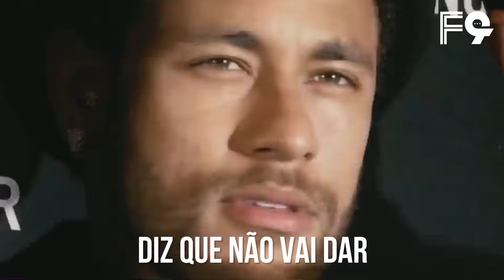♫ Trajetória do NEYMAR JR | Paródia INVEJOSO - Oruam / Chefin / Jhowzin / Raffé (Prod. Bune)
Tá de sacanagem né?
AINDA NÃO SEGUIU A GENTE? E ainda quer pagar de bonzão?

Contatos:
Fixa Técnica:
🎤 Voz: JotaPazz
💻 Mixagem/Materização: Awk
🎬 Edição: llukas_30
✏️ Letra: Patryck Sander
Letra:
Muito esforço
Foquei no pé
Uh
Sei jogar
Lutei tanto sem migué
Crescendo sem parar

Na vila eu venci
Do santos vou lembrar
Ganhei tudo que eu quis
Um monstro fui virar

O denardin ficou de queixo
Fiz gol perfeito
Mundo apavorado
Conheceu o sujeito

Brilho do menor
Grande sensação
Puskás no meu saldo
Um monstro em ação

Já virei alvo e
Fui parar lá na La Liga
Segui meu sonho
De brilhar também na gringa

Logo que cheguei
Já calei quem duvidou
Joguei com um gênio
E com vampiro mordedor

Mas teve um caso
Que me causou sofrimento
2014 parecia um pesadelo
Naquela tarde meu mundo desmoronou

A contusão
Dessa vez quase me levou

Muito esforço
Foquei no pé
Uh
Sei jogar
Crescendo sem parar

Luta
Pra aqueles dias de glória
Aprendi com as derrotas

Com craque brasileiro
O barça foi reinar
A prova
A 11 virou moda
Alegria pra tropa
Com gol em decisão
Só pra dimensionar

Calei um monte de comentário
O falador só fala
Puxa o que eles falavam de mim
Antes de bater palma

Botei o ouro
No meu pescoço
O Rio virou minha casa

Me vinguei de uns alemão
Eles voltaram só com a prata

Dei a vida
Numa guerra
6 x 1 virei a fera
Camp nou tremeu a beça
Com delírio
Da plateia

Tentou me pegar
Já leva
No meu auge
Ninguém pega
Se rende
Eu Deixei sequela
Tú vai conhecer i Neymar

Muito esforço
Foquei no pé
Uh
Sei jogar
Crescendo sem parar

Ninguém me para
Decidido
Tive um desejo
Que acaba com todo meu legado

Fiz a mala
Da Espanha eu já vazei
E na França fui apresentado

Foi parando tudo
Torre foi ter
Tão derrepente
O Neymar do lado

De camisa azul
E bem trajado
No final é que
Veio o fracasso

Só crise no psg
Cavani,lesões e também mbappe
Queria meu show mas jogava sozinho
Aquele que até se fazia de amigo

Honrei de verdade
Mas tem quem não colaborou
Maldita lesão no meu pé

É que antigamente eu era mais dibroso
É a contusão que me quebrou

A vida não é fácil
Sabe como é
O que eu fui virar
Antes não era assim
Será que vinga?

Julgam desperdício
Diz que não vai dar
Pra eu ganhar o ballon'
Não no Al Hilal

Vou fazendo dinheiro
Na arábia
Eu sou novo
Já pensou se eu compro o
Santos?

Eu lembro do tempo
Que eu era garoto
Retorno pro berço
Que fez valer ouro

Então não vem dizer que eu não peço vencer
Eu sempre vou dizer que eu posso acreditar

Sou a grande fera
Do país pra poder
Ter aquela estrela
A sexta pode chegar

Gravei o momento
Da derrota pra ter
A chegada da virada
Sei que vai chegar

Um novo neymar nunca mais vai nascer

Muito esforço
Foquei no pé
Uh
Sei jogar
Crescendo sem parar